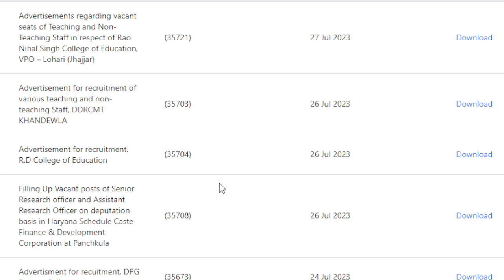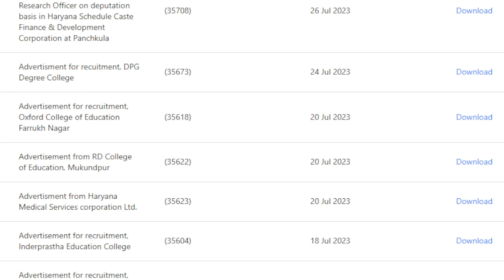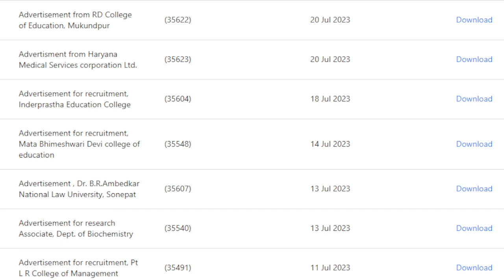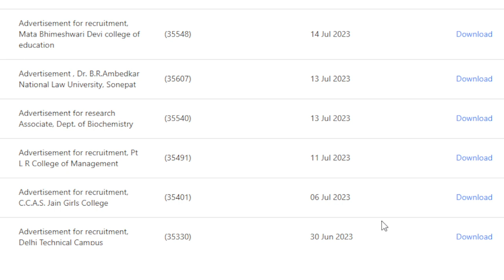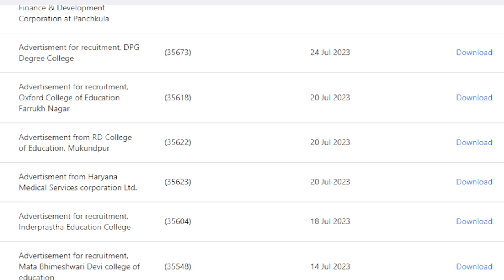Advertisements regarding vacant seats of Teaching and Non-Teaching Staff in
Advertisements regarding vacant seats of Teaching and Non-Teaching Staff in respect of Rao Nihal Singh College of Education, VPO – Lohari (Jhajjar)
Advertisement for recruitment of various teaching and non-teaching Staff, DDRCMT KHANDEWLA
Advertisement for recruitment, R.D College of Education
Filling Up Vacant posts of Senior Research officer and Assistant Research Officer on deputation basis in Haryana Schedule Caste Finance & Development Corporation at Panchkula
Advertisment for recuitment, DPG Degree College